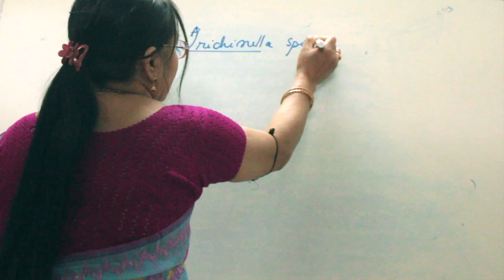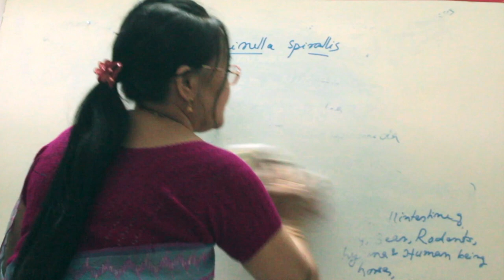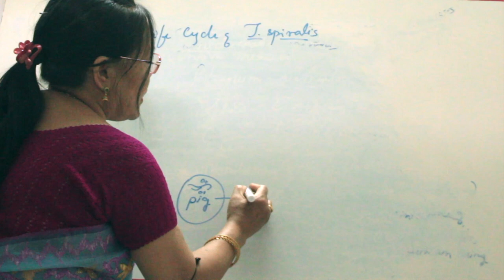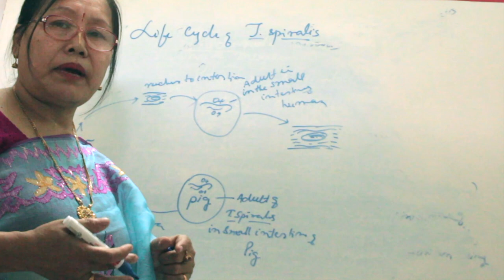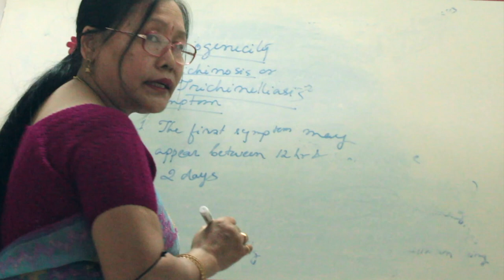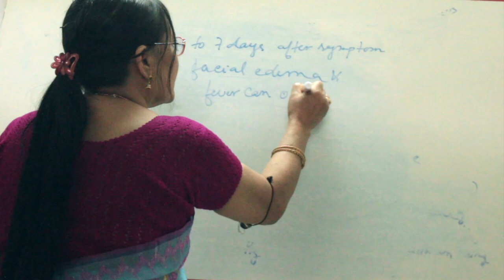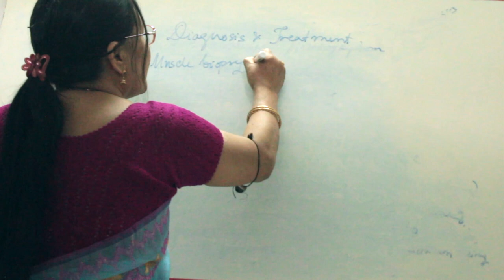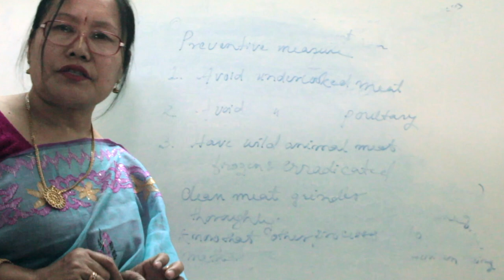TRICHINELLA SPIRALIS / PHYLUM NEMATODA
This video is about trichinella spiralis